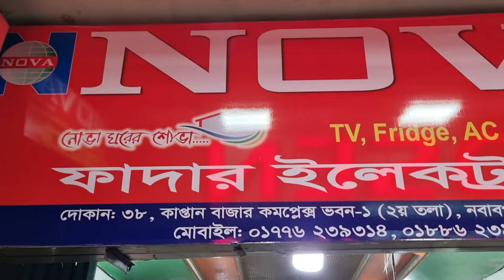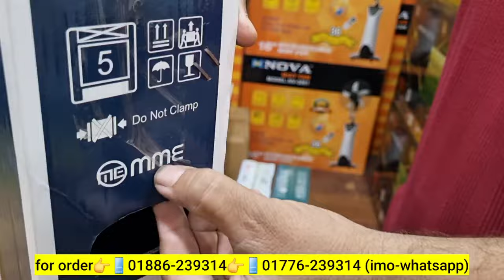Best Low Price 4k led tv🔥 Smart LED Tv Price In Bangladesh 😱 ৮০০০ হাজার টাকায় ৩২ ইঞ্চি টিভি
Best Low Price 4k led tv🔥 Smart LED Tv Price In Bangladesh 😱 ১৩৫০০ টাকায় ৪০ ইঞ্চি স্মার্ট টিভি

Best Low Price 4k led tv🔥 Smart LED Tv Price In Bangladesh 😱 Smart TV Wholesale Price In BD 2024

Best Low Price 4k led tv🔥 Smart LED Tv Price In Bangladesh 😱 ১৫ হাজার টাকায় ৪৩ ইঞ্চি স্মার্ট টিভি

Best Low Price 4k led tv🔥 Smart LED Tv Price In Bangladesh 😱 Jamuna Tv Price In Bangladesh 2024
Best Low Price 4k led tv🔥 Smart LED Tv Price In Bangladesh 😱 Haier Google Tv Price In Bangladesh

Address:
Father Electronics, kaptan bazar complex, 1st floor, bhabon-1 shop-38 nowabpur road, dhaka

Search Quarries:
32 inch led tv price
4k tv under 30000
32 inch smart tv low price
smart tv
4k smart tv price in bangladesh
android tv price in bangladesh
4k smart tv price in bangladesh 2023
4k smart tv price in bd 2023
4k tv price in bd 2023
4k smart tv price